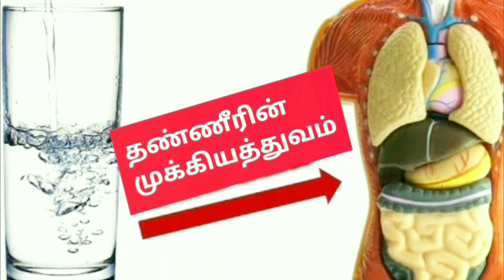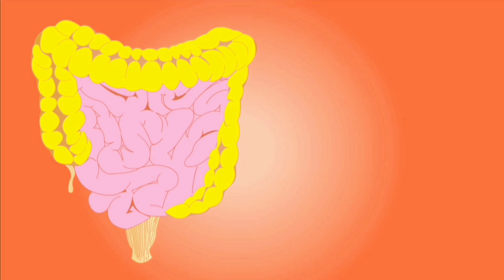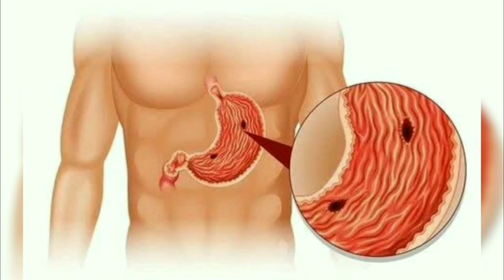காலையில் வெறும்வயிற்றில் தண்ணீர்குடியுங்கள்/Healthbenifits of drinkingwater in empty stomach